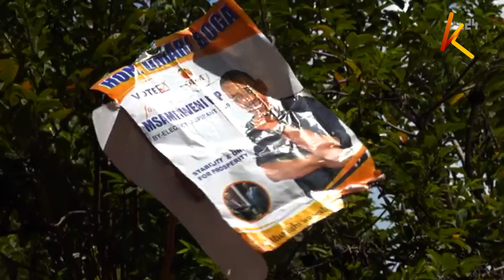Msambweni by-election: ODM campaign for Boga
ODM party has continued to campaign for it's Msambweni candidate,Boga on the coming by election following the death of Suleiman Dori